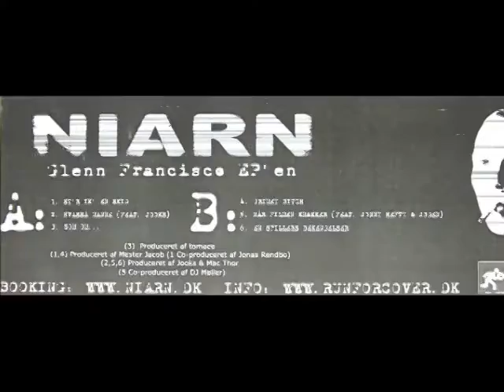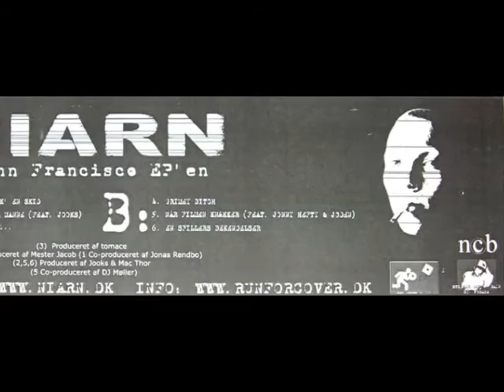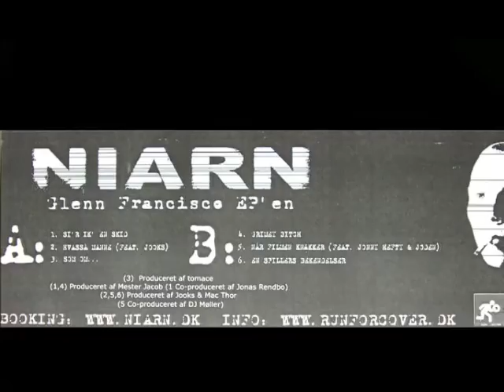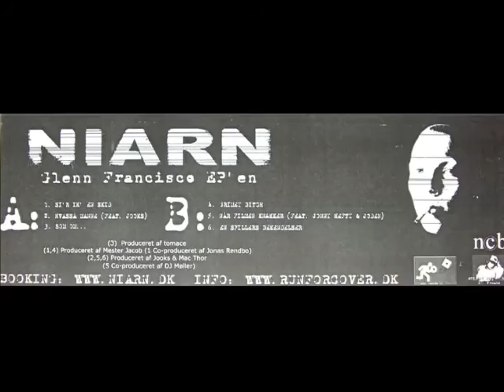Niarn - Hvasså Manne feat. Jooks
2. nummer på Niarns debut-EP Glenn Fransisco EP'en. Nummeret er indspillet i 2001 og udgivet på RunForCover Records i 2002. Med på tracket er Jooks (fra Rent Mel) der også har produceret det i samarbejde med Mac Thor.